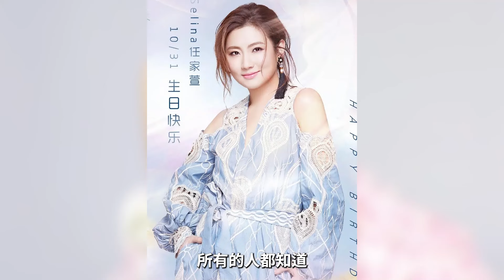42歲Selina再度傳來喜訊！官宣懷2胎湊“好”字，小7歲男友臉笑歪，前任張承中後悔也晚了！Selina